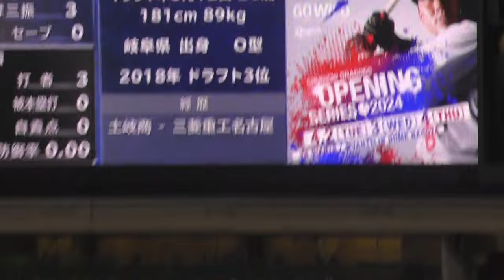加藤バズーカ炸裂！ 阪神熊谷の進塁を阻止！ リプレイ検証で判定覆す！ 2024年3月16日(土) 中日 - 阪神 3回戦